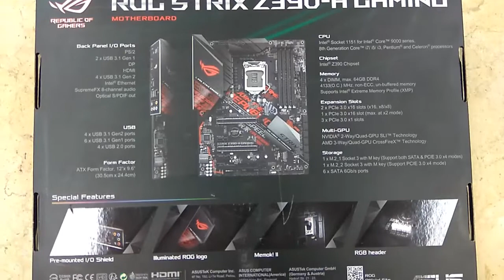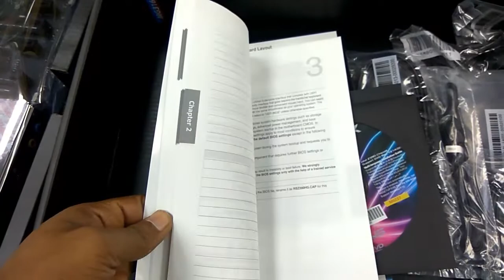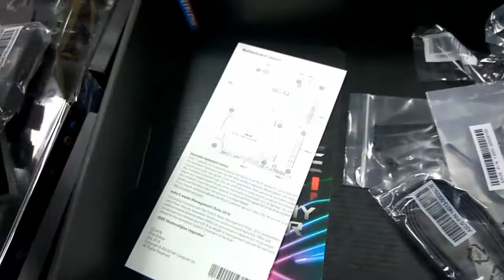ROG STRIX Z390 H GAMING UNBOXING SUPPORTED 8TH GEN 9TH GEN |TECH LAND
ROG STRIX Z390-H GAMING. Intel Z390 LGA 1151 ATX gaming motherboard with DDR4 4266 MHz+ support, dual M.2, SATA 6Gbps, HDMI, and USB 3.1 Gen 2. ROG Strix Z390-H Gaming revitalizes the classic ROG red-and-black color scheme, adding a futuristic cyber-text pattern for a stunning modern style. It's loaded with essentials, including the latest connectivity plus intuitive ROG software optimization. All this and more makes ROG Strix Z390-H Gaming the perfect choice for all types of gamer and any level of ambition.With comprehensive cooling options and upgraded power delivery to fuel CPUs with more cores, plus support for faster memory and storage, ROG Strix Z390-H Gaming provides all the essentials you need to harness the full potential of components in your build for top-tier gaming performance.